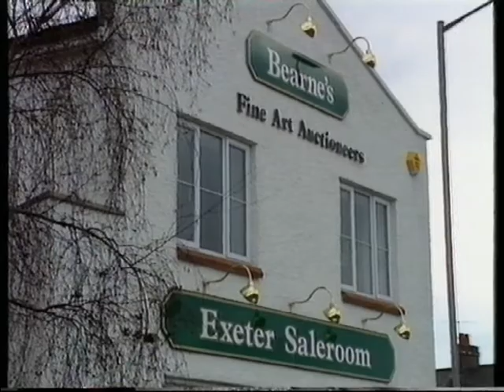Going, Going, Gone TV Show with Eric Knowles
Apologies for the bad quality, I just transferred it off a 25 year old home VHS tape.

The experts this episode were Anne Gregg, Eric Knowles and Nanette Newman.
Contestants were Maggie Wynn and Adrian Wilson.
Recorded in Glasgow circa 1996